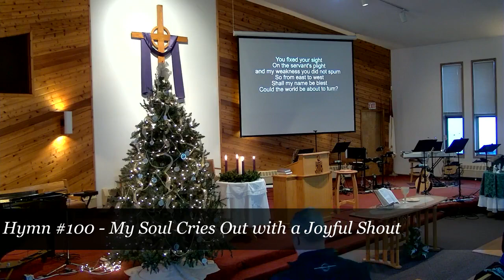Worship Service for December 18th, 2022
Pastor Henry Woodall preaching